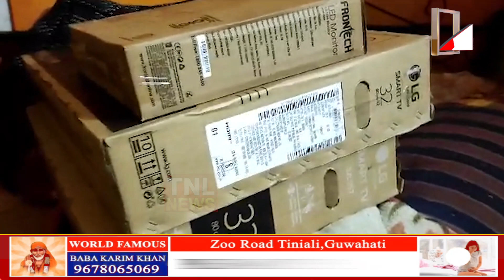হাজো আৰক্ষীৰ জালত তিনি গভাইত চোৰ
চোৰ বিচাৰি নিশা হাজোৰ বিভিন্ন ঠাইত আৰক্ষীৰ অভিযান